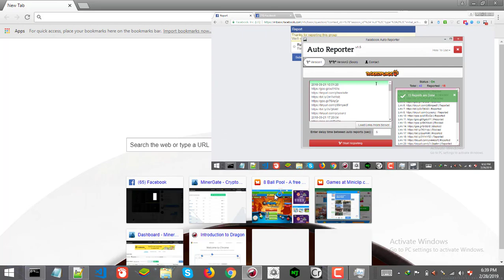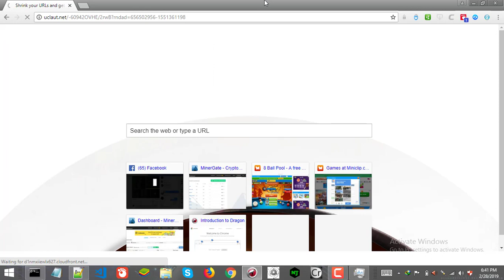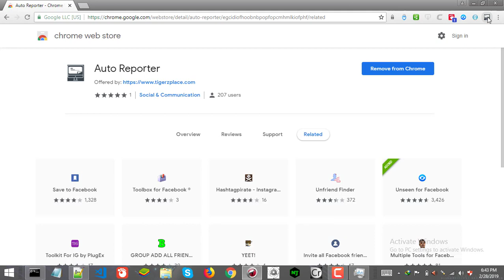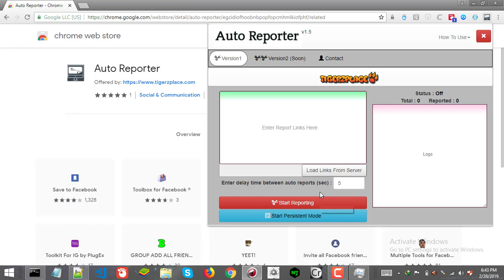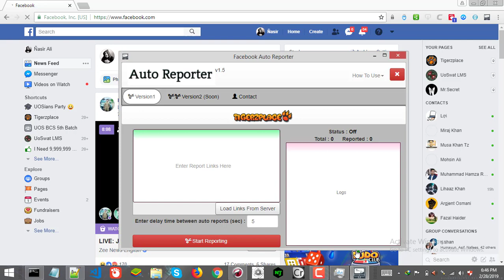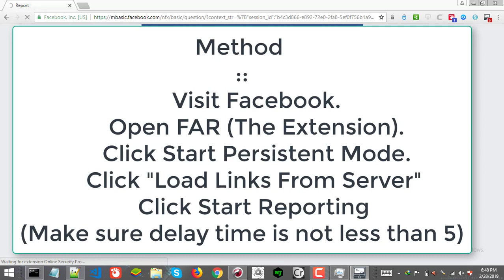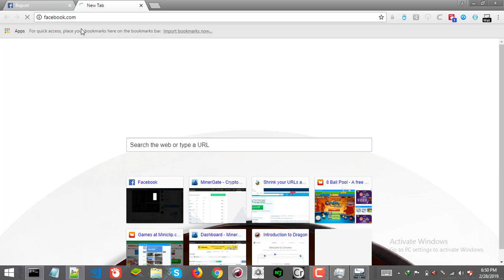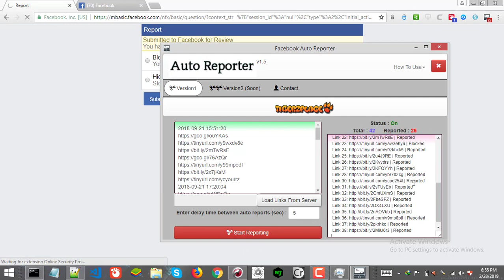How to use Facebook Auto Reporter (Auto Fb Reporting) | Urdu Tutorial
In this video I'll be showing you guys how we can use this Reporter (Facebook Auto Reporter) to help the community reporters who are helping us to remove Anti Pages, Accounts and groups. Also will be explaining how to turn this reporter to remove fake, blackmailing and such accounts from facebook very quickly.

Using the reporter to remove accounts individually won't help you to remove accounts. Its useless if you want to use this in such a way (specific this version 1). So that's why I am publishing this video to highlight the effective points which will help us to remove accounts very fast within days.

For Facebook Auto Reporter you will need Facebook direct report links (short reporting links).

If you don't know how to make Facebook direct report links.

NOTE: This reporter doesn't just report automatically on account and block them. It's an educational and helping tool which only automates the manual reporting groups and pages are doing to get rid of offensive, hate speech and fake accounts facebook community. So don't be confuse with the fact most user think that it might be some sort of hacking tool which just report automatically report on accounts and block it. It's just auto bot tool for automating the manual Facebook direct report link, actions which many users are involved to remove bad accounts from Facebook :)

User Agreement

I, the creator is not responsible for the use of the tool by users in any bad or abusive at all. I made this tool to get rid of accounts which is fake or even pages that are insulting, spreading hate speech or making any threat to country, person, or religion. So I am not responsible for other user's action using this tool. They can come up with some third party technique and abuse the tools But For my part, after a lot of thought., I concluded that it is likely that *something* I worked on in *some* way may be used to harm someone else and I have no control over that. However I made it in such a way to prevent any bad use at all so all reports are still checked by Facebook Team. I'll also make sure that in future no one can use this tool which can lead to any abusive use. But still I don't have any control over the internet user so I am not fully responsible for any other use then the one I made this for. :)
This software's main purpose is NOT to be used maliciously, or on reports any accounts that doesn't go against Facebook policy. Still reports are checked by Facebook Team but you are responsible for your actions and use of this tool. By using this reporter, you automatically agree to the above.

Peace :)